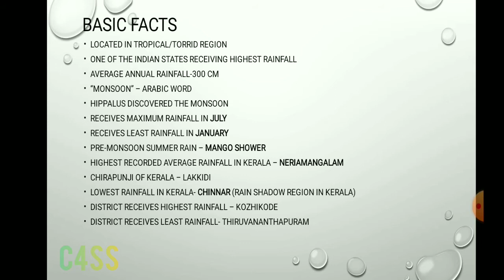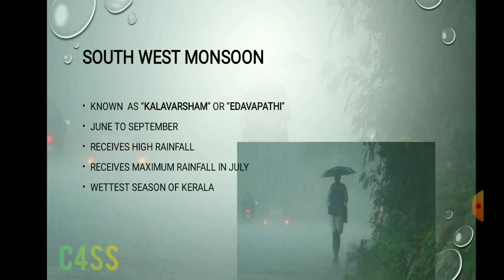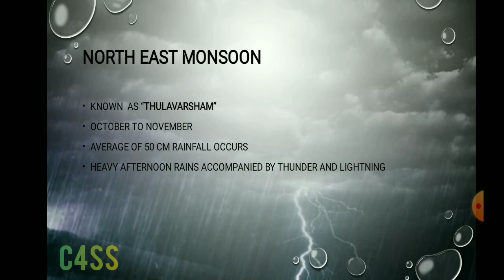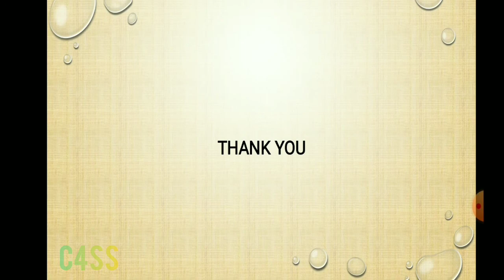CLIMATE OF KERALA Explained simple | Important topic for NET/SET/PSC /UPSC - C4SS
A brief outlook and competitive exam point of view on the topic The Climate Of Kerala .

Centre for Social Science.